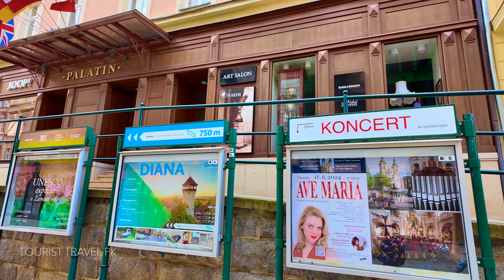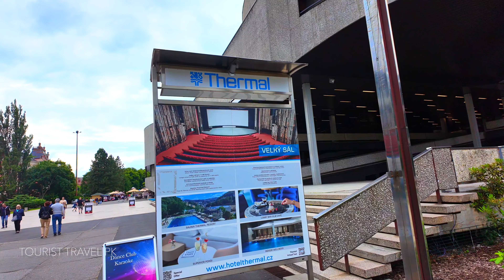Karlovy Vary, Czech Republic - Summer 2024 -Travel Guide -4K 60fps HDR - Walking Tour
📍Karlovy Vary, Czech Republic - Summer 2024
 date:June,2024

💶You can send your gratitude and here:
0xf0e8449E1E35f55aCc4929270f0bf3C2bBf87AeD (BEP-20, ERC20, Polygon, Arbitrum, Optimism)
THANKS SO MUCH!

This Video Vlog 📹is Made to show the city and the environment, ❤️if you are present on this video and you don't want to be please contact me or comment on this video and I will make sure that you are not on this video anymore🙏💋
All material in this video is original and personally recorded by Karina 👩from  Czech Republic.

Karlovy Vary is a charming spa town that offers many interesting places to visit. Here are some recommendations:

Colonnades:

Mill Colonnade (Mlýnská kolonáda): The largest and one of the most beau colonnades in the city. There are five mineral springs here.
Market Colonnade (Tržní kolonáda): A unique wooden colonnade in the style of a Swiss chalet.
Geyser Colonnade (Vřídelní kolonáda): Home to the city's most famous spring, Vřídlo, which spits hot water up to 12 meters high.
Karlovy Vary Museum:

Here you can learn about the history of the city, its cultural heritage and famous mineral springs.
Jan Becher Museum (Becherovka Museum):

Museum dedicated to the famous Becherovka liqueur. You can learn about the production process and try this famous drink.
Karlovy Vary Theatre:

An elegant neo-Renaissance theater building that hosts various cultural events and performances.
Church of St. Mary Magdalene:

The 18th-century Baroque church is one of the city's architectural gems.
Karlovy Vary Film Festival:

If you visit the city in early July, don't miss the Karlovy Vary International Film Festival, one of the most significant events in the world of cinema.
Diana Lookout Tower:

Climb this tower to enjoy panoramic views of the city and its surroundings. The tower can be reached on foot or by cable car.
Smetana Gardens Park:

A wonderful place for walking and relaxing with picturesque alleys and flower beds.
Moser Glass Factory:

A tour of this factory will allow you to see the process of making the famous Bohemian glass and visit the glass museum.
Slavkov Forest Nature Reserve:

A great place for nature lovers and hikers. Here you can enjoy clean air and beautiful landscapes.
Grandhotel Pupp:

A luxurious historical hotel where many celebrities have stayed. You can go on a tour or just have a coffee in one of the cafes.
These places will allow you to gain a complete understanding of the beauty and richness of Karlovy Vary while enjoying its cultural and natural heritage.

Camera/Audio Equipment I Often Use :
DJI Mic
SanDisk 256GB microSDXC
Anker Portable Charger
Apple AirPods Pro (2nd generation)